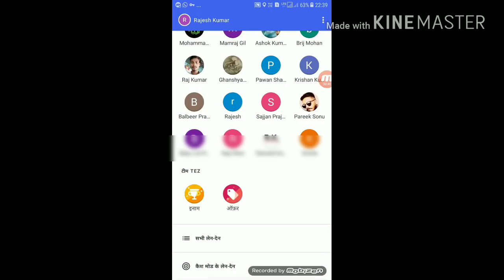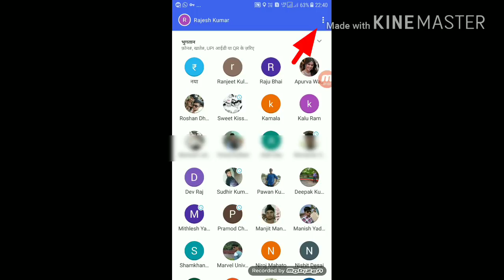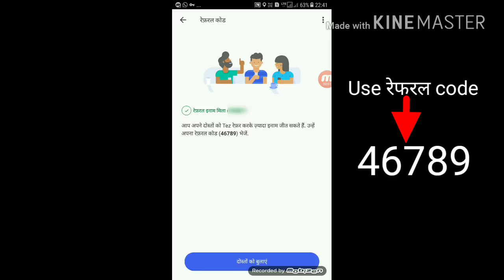Tez app trick, earn Free Rs. 51 bank balance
Tez aap download link -⤵️